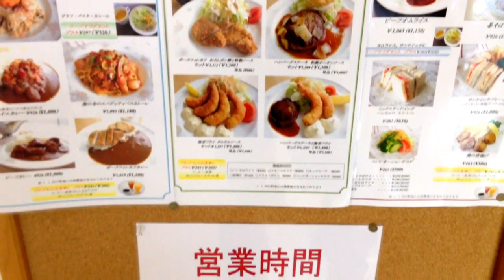大阪大学医学部附属病院スカイレストラン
阪大病院最上階にあるレストランです。もちろん誰でも利用できますが土日は閉まってますのでご注意ください。今回はチョコレートパフェを食べました。窓からは万博公園の広大な緑を望めます。太陽の塔も見えますが方向的に背中になります。